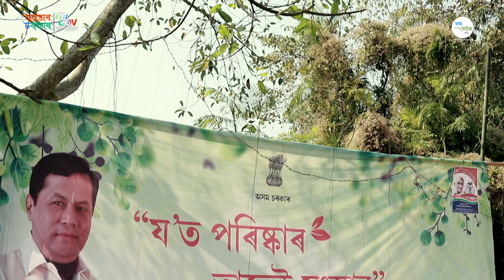Clean and Green Village: Borkumarpara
MyGov Assam’s landmark Clean and Green Village campaign has brought about a lot of grassroots changes in terms of practice of cleanliness and conservation of environment.
Borkumarpara village under Mangaldoi LAC showed full vigour in transforming itself into a Clean and Green village.
Take a look at how the village embraced the campaign.